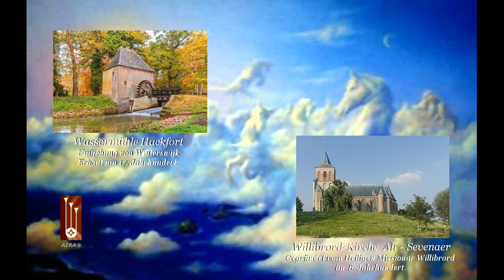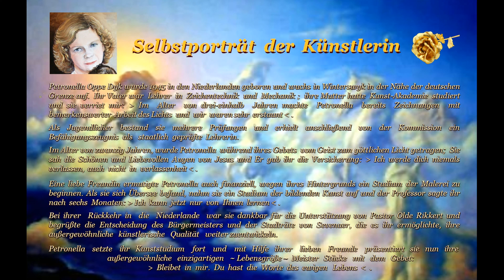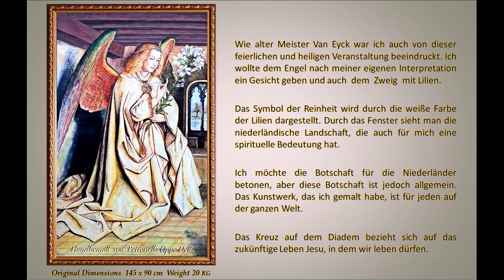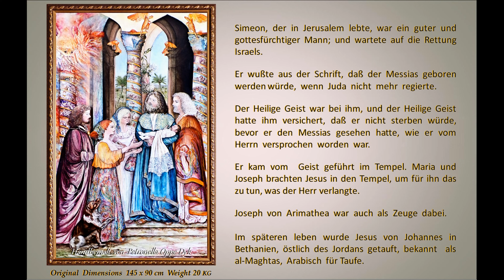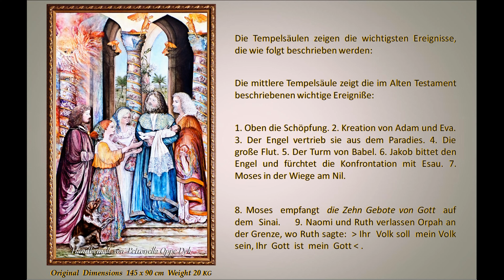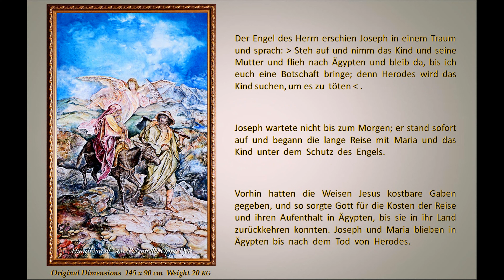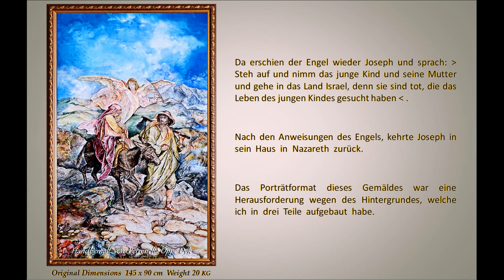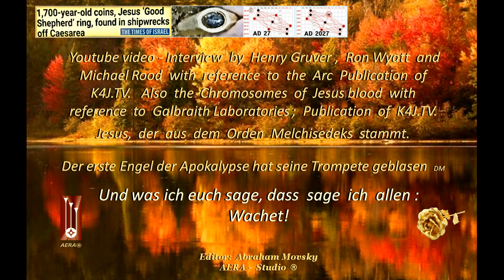Und was ich euch sage, das sage ich allen Wachet HD Ultra 4K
Und was ich euch sage, das sage ich allen :  Wachet !